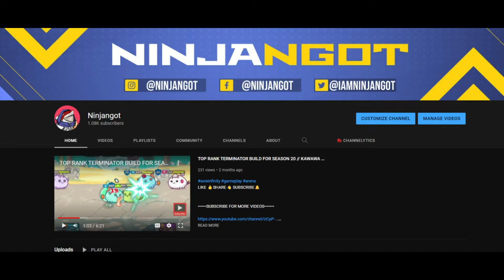HOW TO USE JOHNSON AND PROPER DRIVING LIKE A PRO // JOHNSON 2022 TIPS AND TRICKS // MOBILE LEGENDS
Johnson tutorial
Johnson prank
Johnson best driver
Top global johnson
Top global Js
Top ph johnson
Johnson best combo
Johnson outplays
Johnson items
Johhnson best build
Johnson new skin
Johnson drive tutorial
Johnson best moments
Johnson optimus prime
johnson optimus prime gameplay
Johnson optimus prime skin
THE SECRET OF BEING A GOOD TANK REVEALED!! JOHNSON ADVANCED GUIDE!!
How to Use Johnson and Drive Perfectly ~Johnson Tutorial Part 1 ~ Mobile Legends: Bang Bang 2020